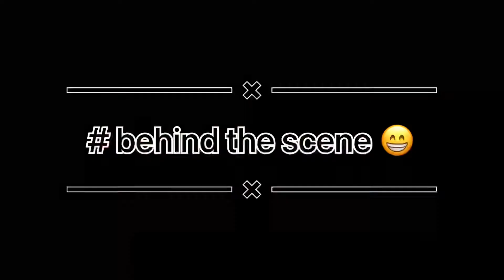Wedding preparation vlog✨ || PART -1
Hellos everyone !
Aj ka vlog ma jo bhe hum wedding preparation krne wale hai wo hai jese humne honsi dresses choice ki hai nd hai ..
so i hope apko yeah video jrur psnd aaya hoga ..

Part 2 coming soonnn✨✨✨